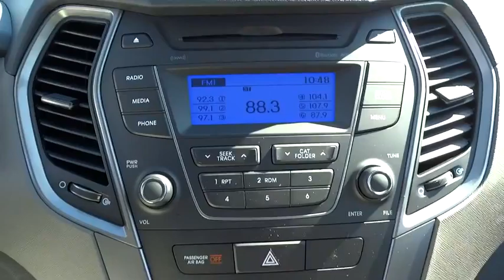2016 Hyundai Santa Fe Sport National City, Chula Vista, San Diego, Bonita, CA 30740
2016 Hyundai Santa Fe Sport
2016 Hyundai Santa Fe Sport  - Stock#: 30740 - VIN#: 5XYZT3LB5GG367560

Frank Hyundai
2400 National City Blvd

OPTION GROUP 01  -inc: standard equipment,Front Wheel Drive,Power Steering,ABS,4-Wheel Disc Brakes,Brake Assist,Aluminum Wheels,Tires - Front All-Season,Tires - Rear All-Season,Temporary Spare Tire,Heated Mirrors,Power Mirror(s),Rear Defrost,Privacy Glass,Intermittent Wipers,Variable Speed Intermittent Wipers,Rear Spoiler,Power Door Locks,Daytime Running Lights,Automatic Headlights,AM/FM Stereo,CD Player,Satellite Radio,MP3 Player,Bluetooth Connection,Auxiliary Audio Input,Steering Wheel Audio Controls,Bucket Seats,Driver Adjustable Lumbar,Pass-Through Rear Seat,Rear Bench Seat,Adjustable Steering Wheel,Trip Computer,Power Windows,Keyless Entry,Cruise Control,A/C,Woodgrain Interior Trim,Cloth Seats,Driver Vanity Mirror,Passenger Vanity Mirror,Driver Illuminated Vanity Mirror,Passenger Illuminated Visor Mirror,Security System,Traction Control,Stability Control,Front Side Air Bag,Tire Pressure Monitor,Driver Air Bag,Passenger Air Bag,Front Head Air Bag,Rear Head Air Bag,Passenger Air Bag Sensor,Knee Air Bag,Child Safety Locks